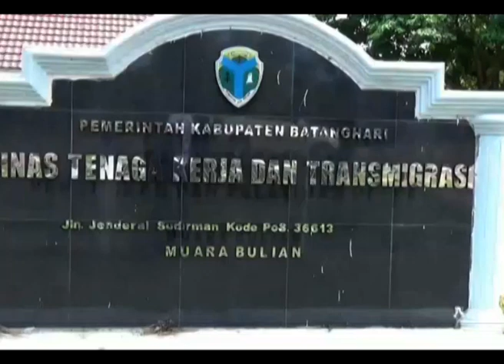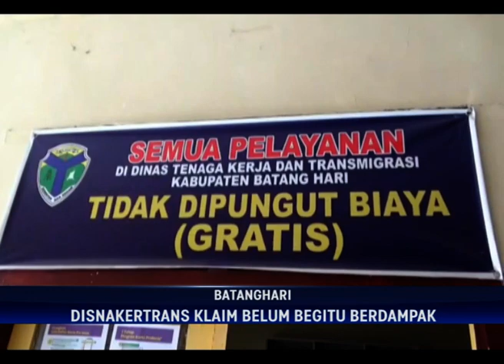DAMPAK VIRUS CORONA, PERUSAHAAN DIMINTA TIDAK LAKUKAN PHK KARYAWAN